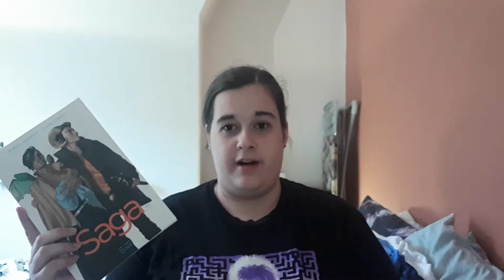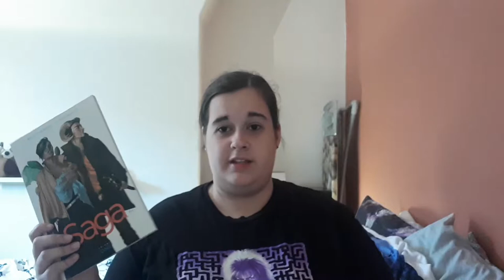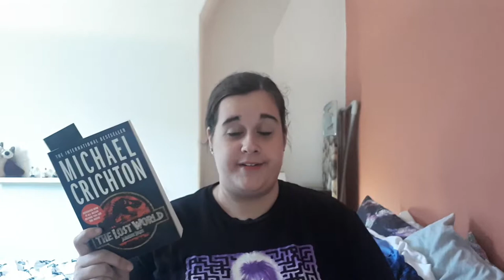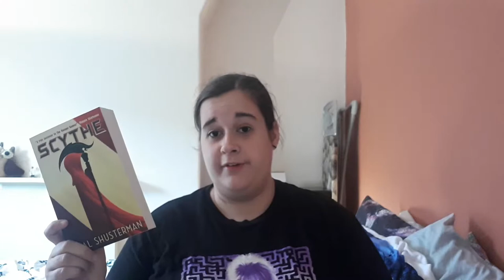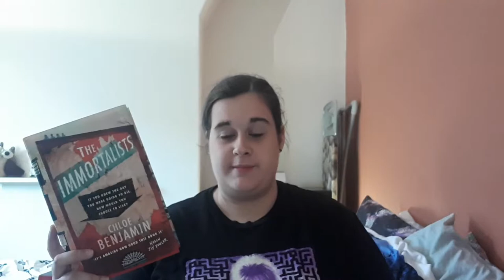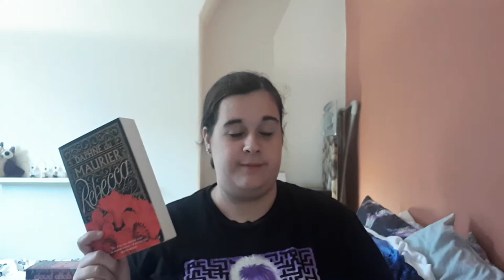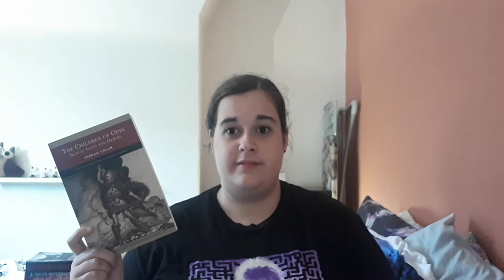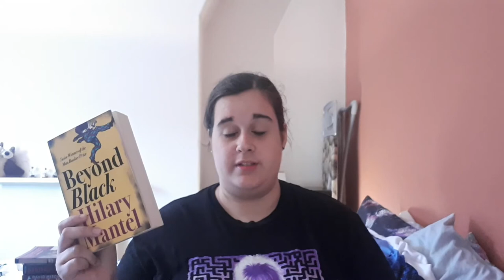Book Haul #1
I'm getting there, very slowly...